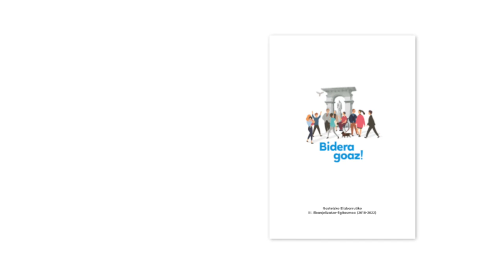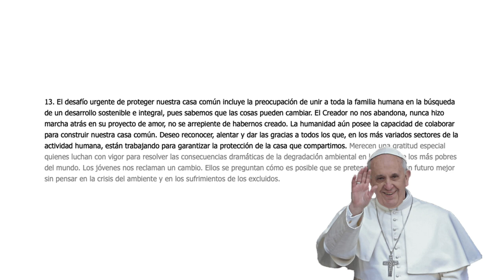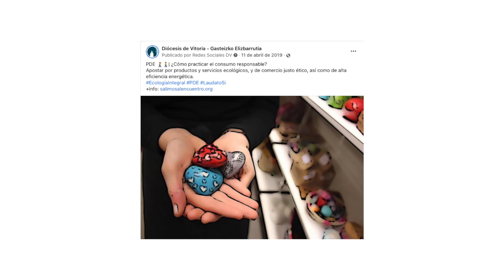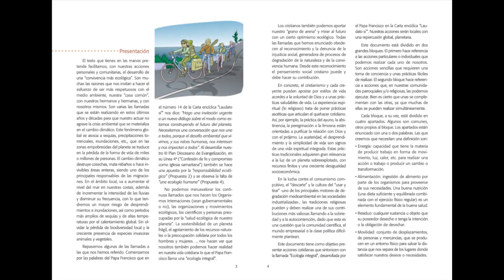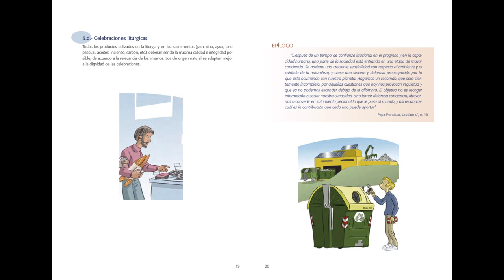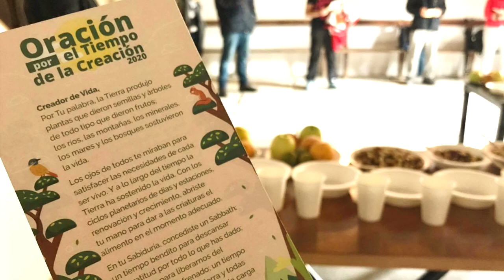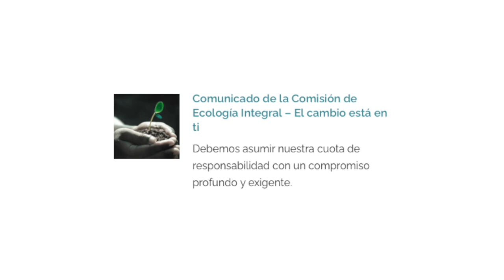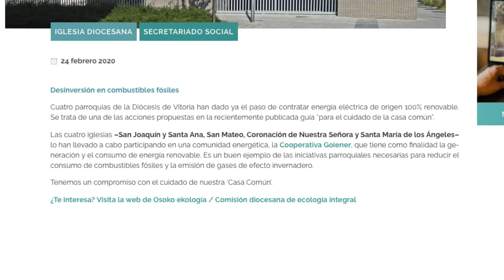¿Qué es la Comisión de Ecología Integral? ¿Qué hace?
En el curso 2018/19, durante el desarrollo del III Plan Diocesano de Evangelización, nació la Comisión diocesana para la Ecología Integral con el fin de hacer realidad las palabras que habíamos escuchado y meditado del Papa Francisco en la carta encíclica Laudato si’ (2015).

En este vídeo podrás ver su por qué y para qué. Un bonito proyecto de cuidado de la Casa Común al que te invitamos a colaborar y formar parte.

RECURSOS DE VÍDEOS:
- Video by Gabby K from Pexels
- Video by LINCON BERNARDES from Pexels
- Video by Anete Lusina from Pexels

- Canción "Friendly Dance” del artista Nico Staf.